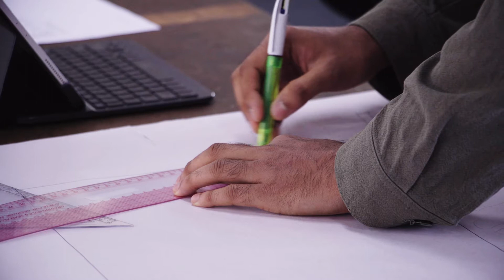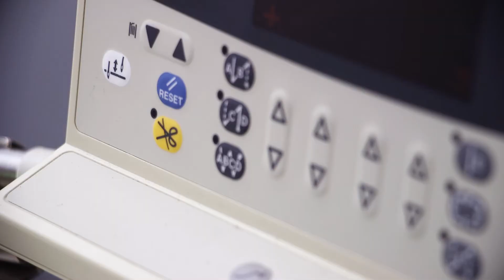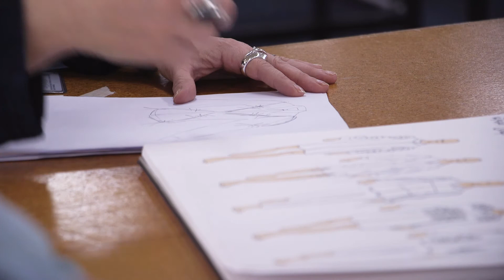Fashion Course Information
CIT Fashion students have access to the region’s best fashion training facilities including design and production studios, textiles lab, digital lab and industrial machinery.